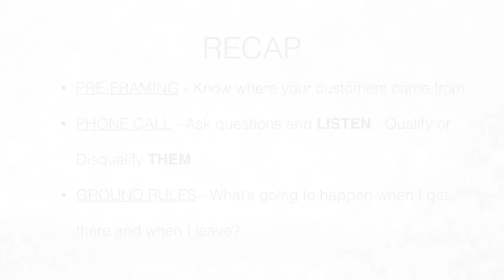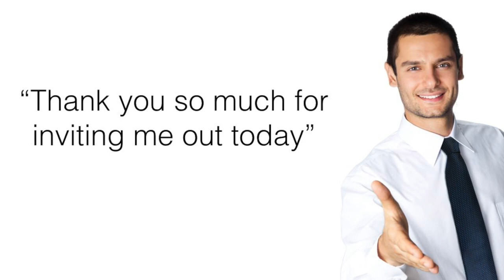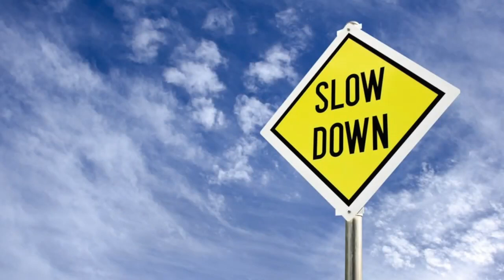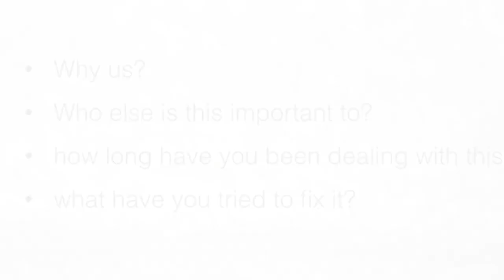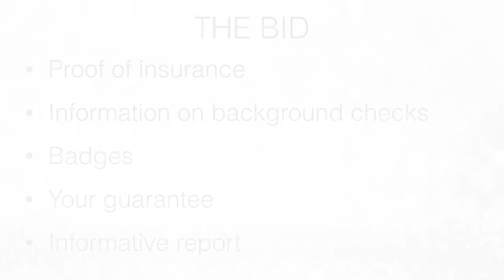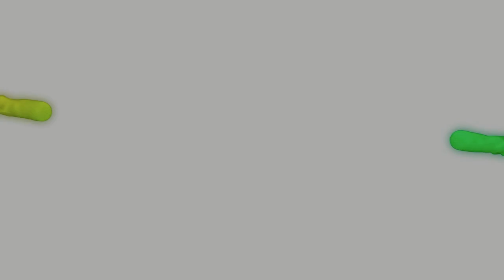Back by Popular Demand: Get Commercial Cleaning Contracts Without Begging & Competing on Price- Pt2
In part 2 of this top-rated replay, Mike Campion breaks down the essentials of winning more cleaning contracts. He emphasizes the importance of setting ground rules, understanding your client's needs, and effectively handling on-site visits. Mike also shares insights on how to conduct impactful pain conversations and secure realistic budgets. With practical tips and real-life examples, this episode is a must-listen for anyone looking to grow their cleaning business. Tune in to get actionable advice and boost your sales game!

It’s an oldie but goodie and some of the links may have changed ;)